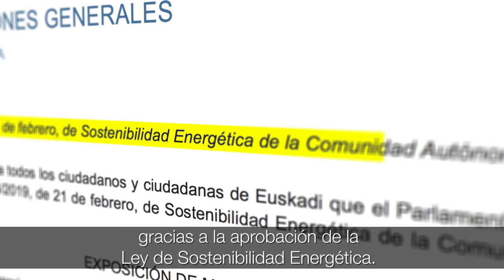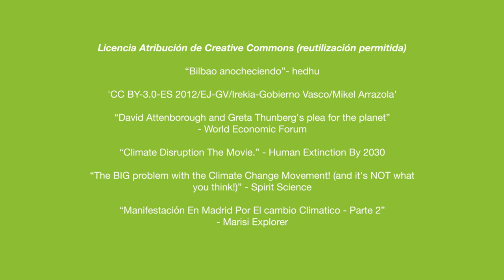Usar la energía responsablemente ayuda a frenar el cambio climático. Tú puedes aportar ¿Te sumas?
La crisis climática sigue siendo una urgencia a atender. Ahorrando energía hacemos frente a este reto Nuestro candidato Joserra Becerra ha contribuido en el Parlamento Vasco a sacar adelante una Ley, la de Sostenibilidad Energética, que permite reducir el consumo energético. es una Ley necesaria, pero no suficiente. Por eso, no va a parar hasta conseguir más.